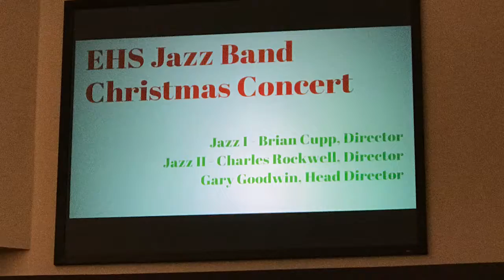EHS Jazz Band II Concert 2018